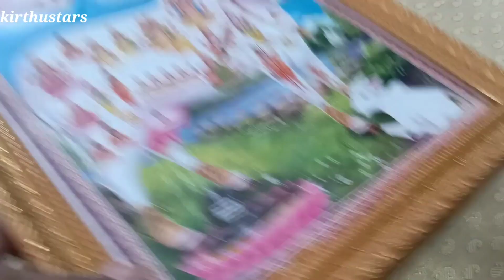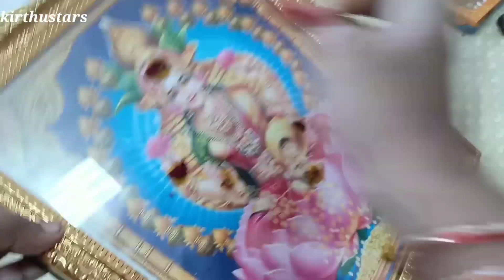Pooja Room cleaning and organisation#PoojaRoomTour/kirthustars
Pooja Room cleaning and organisation/Pooja Room Tour/kirthustars
kirthustars channel